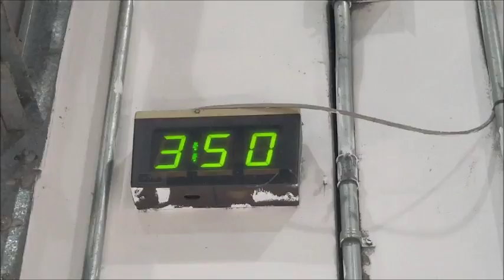G3 - Increase Customer Satisfaction | Jan 2018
Problem: All CP product hits the WIP as red. If the customer is in CP waiting there is no way to prioritize this product over customers that aren’t here yet.
Suggestion: Create separate color on the WIP for “high priority CP” to increase customer satisfaction.
Improvement: Customer, Performance, Teamwork
Date Implemented: 1/5/2018